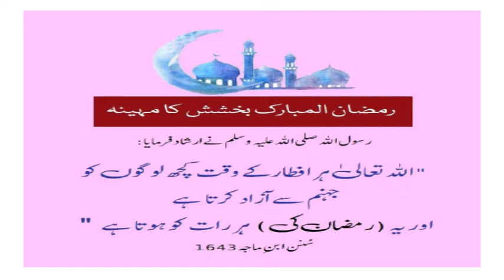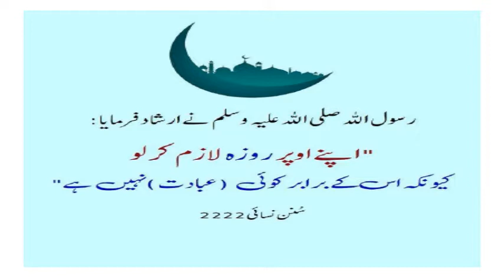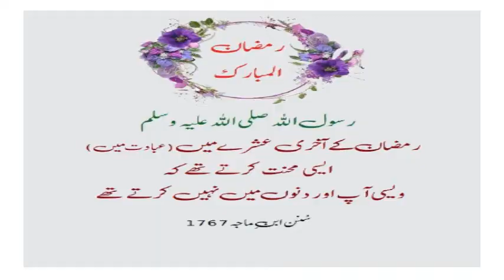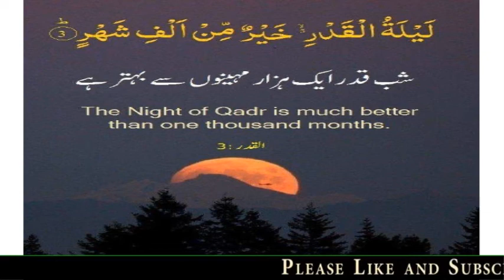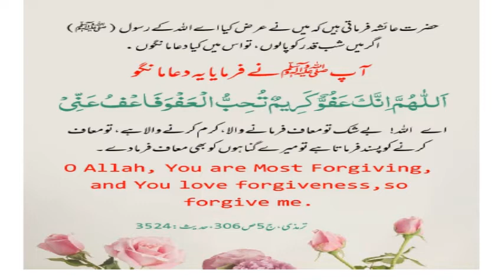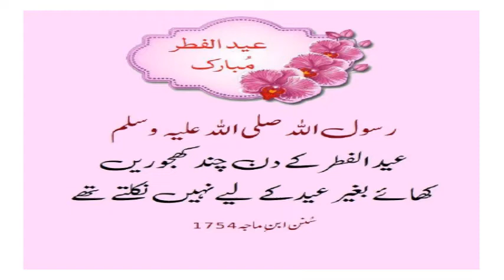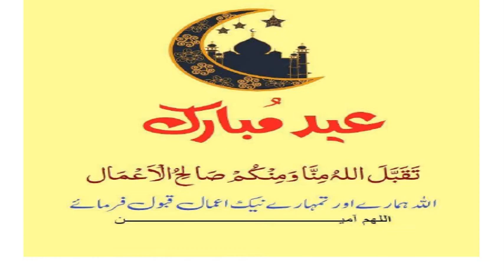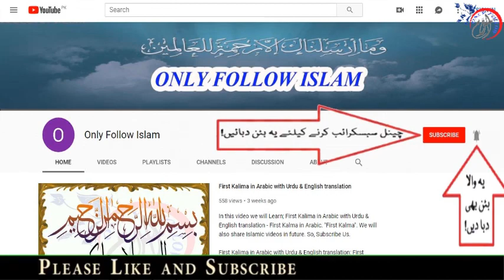13 - Ahadees e Mubaraka “ﷺ” || About Ramzan ul Mubarak || Hadees e mubarka in Urdu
1 - || " Muslims Tubes " ||

2 - || " Aao Quran Seekhain or Sikhaye " ||

13 - Ahadees e Mubaraka “ﷺ” || About Ramzan ul Mubarak  || 13 || Hadees e mubarka in Urdu